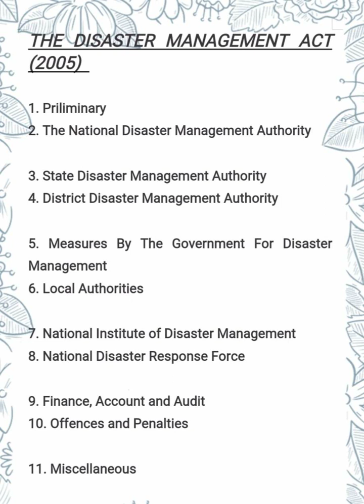The Disaster Management Act, 2005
Disaster Management Act,
NDMA,
SDMA,
DDMA,
LDMA
Disaster Management